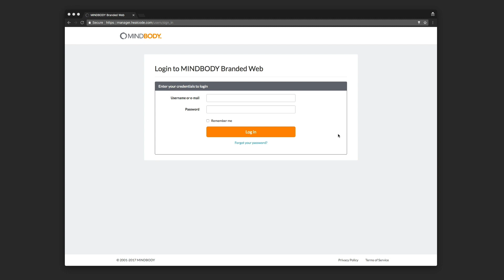Getting started with MINDBODY branded web tools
Learn how to sign-up for and get logged into the MINDBODY branded web manager for the first time.

Video #2 of 5 in this series.